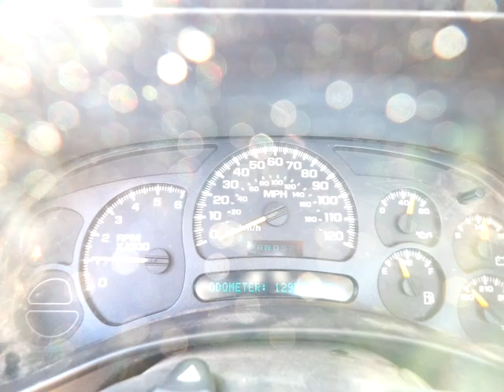GovDeals: 2005 Chevrolet Silverado 1500 Work Truck Long Bed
2005 Chevrolet Silverado 1500 Work Truck Long Bed 4WD sold by State of Colorado - Surplus Autos on GovDeals.com